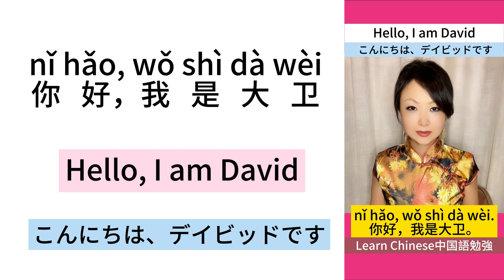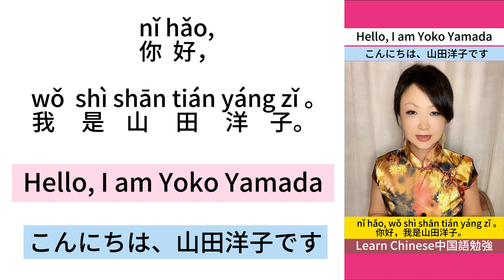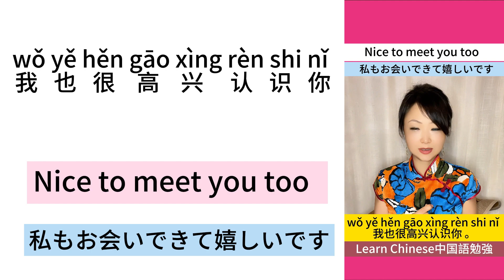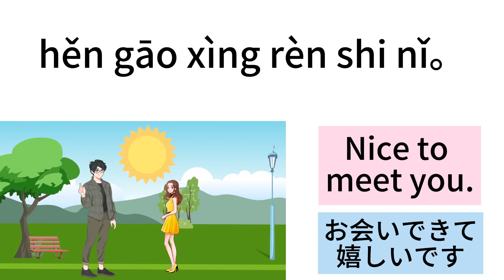Learn Chinese-I am from America#learnchinese#中国語勉強#Aprenderchino#Aprenderchinês#Apprendrelechinois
chat-2

Learn Chinese中国語勉強 @applechen4969 AppleのChinese Chat Room中国語チャット